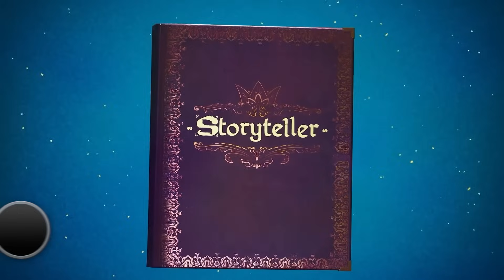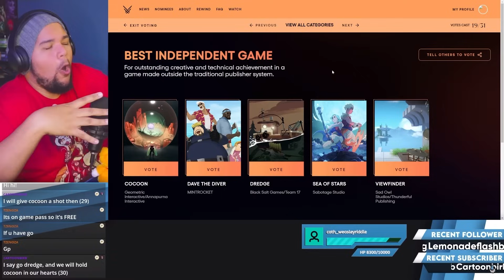Top 10 INDIE GAMES of 2023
With 2023 in the books, it's time to reflect on my favorite games of 2023! SPECIFICALLY, the Indie Games! Join me as I break down my Top 10 Indie Games, my Honorable mentions, and of course my INDIE GAME OF THE YEAR!

What's YOUR Indie Game of the Year?

TimeStamps:
00:00 ► Intro
01:27 ► Number 10
02:52 ► Number 9
04:26 ► Number 8
06:19 ► Number 7
08:05 ► Number 6
10:30 ► Number 5
12:05 ► Number 4
14:11 ► Number 3
16:29 ► Number 2
18:30 ► Honorable Mentions
20:50 ► Indie Game of the Year
24:16 ► LIKE, COMMENT, SUBSCRIBE!

Which of these game are YOU going to check out first?